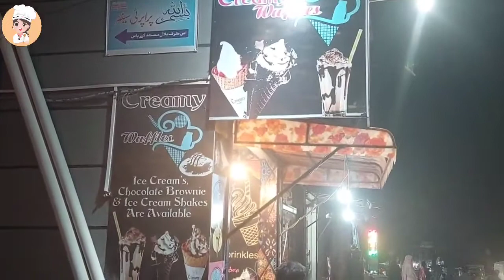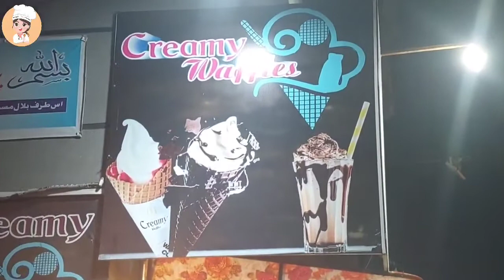Creamy Waffles Ice Cream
creamy waffles ice cream is very tasty ice ice cream with a lot of flavours and dryfruits.